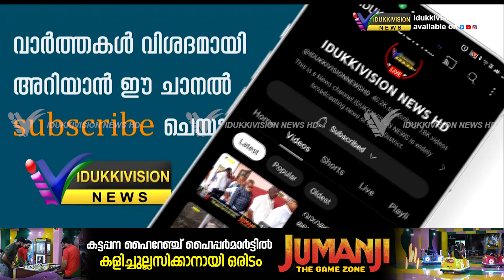മാലിന്യ മുക്തനവകേരളവുമായി ബന്ധപ്പെട്ട് നടത്തിവരുന്ന രംഗശ്രീ കലാജാഥയ്ക്ക് വണ്ടിപ്പെരിയാറിൽ സ്വീകരണം